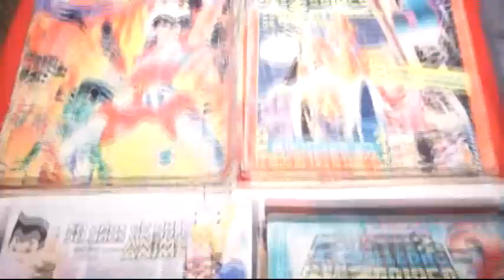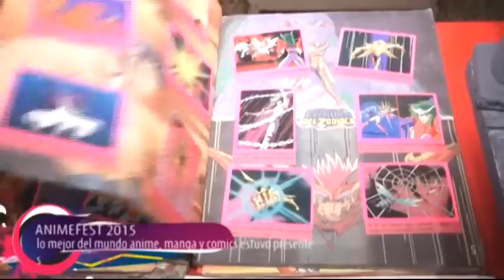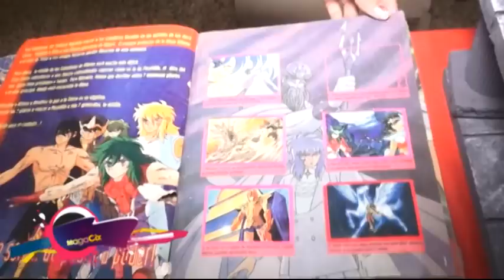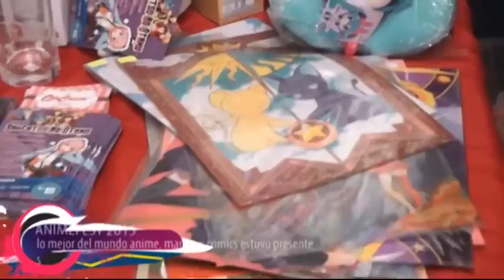ANIMEFEST CHICLAYO 2015 - MAGACIX